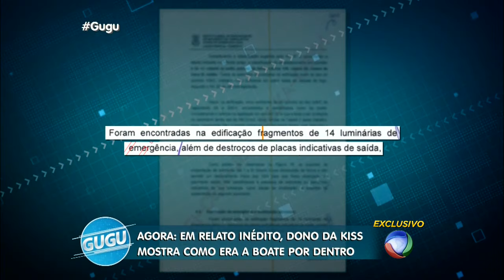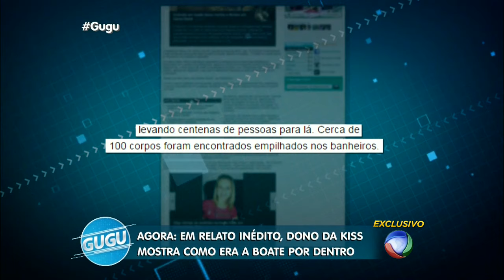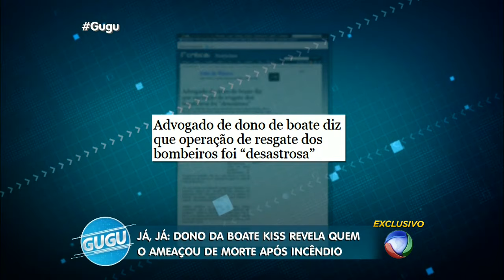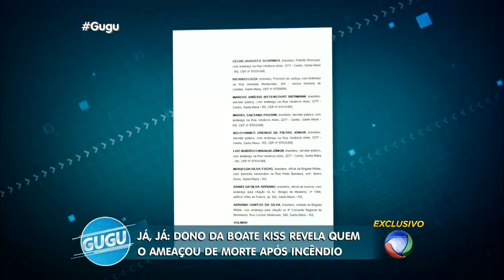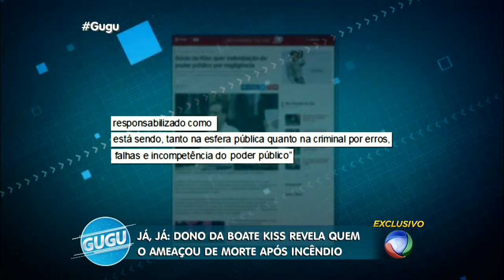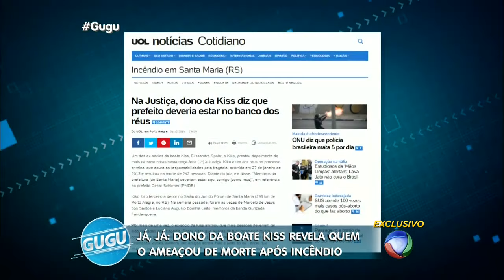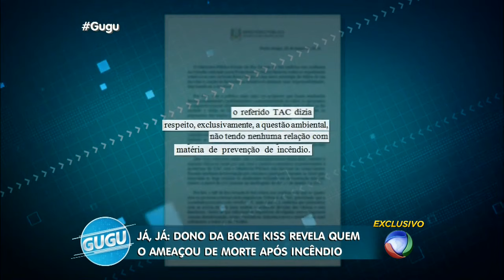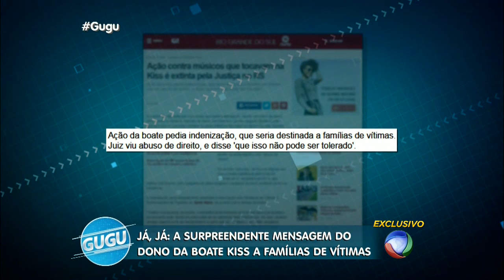Boate Kiss: as reformas na boate antes do acidente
Diversão, emoção, humor, jornalismo e música. São esses os principais elementos da atração de Gugu na Record, que vai ao ar às quartas, logo após o Jornal da Record